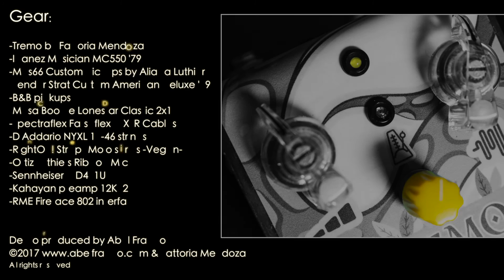Tremo pedal by Fattoria Mendoza - Demo by Abel Franco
Tremo by Fattoria Mendoza - Demo por Abel Franco

Gear:

-Tremo by Fattoria Mendoza
-Ibanez Musician MC550 '79 with mass66 Custom Pickups
-Fender Strat Custom American deluxe with B&B pickups and KTS Tiatnium saddles
-Mesa Boogie Lonestar Classic 2x12
-Spectraflex Fatsoflex & XLR Cables
-Ortiz Luthiers Ribbon Mic
-Sennheiser MD441U
-D'Addario NYXL 10-46 strings
-RightOn! Straps - Mojo Vegan series-
-Kahayan 12K72 dual preamp